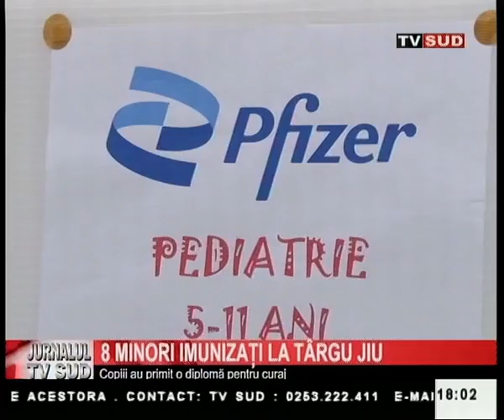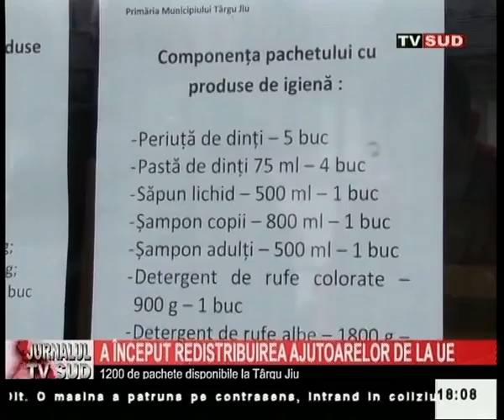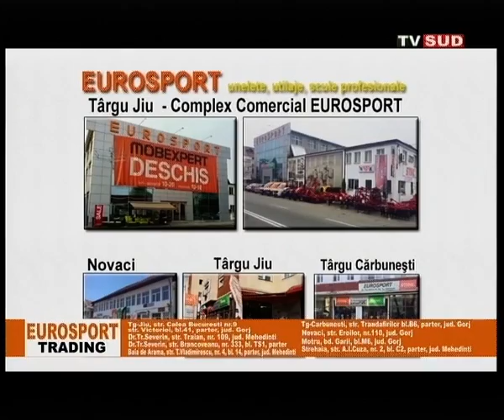Jurnalul Tv Sud 01 02 2022